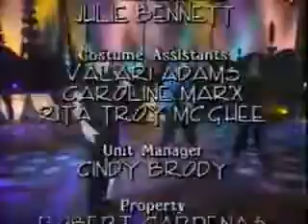In Living Color Season 3